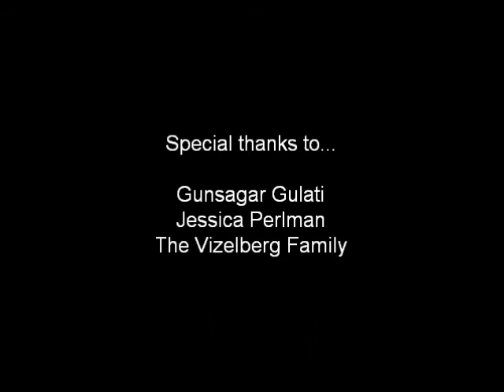Freshman Week 2011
Greetings everybody, hope that summer is going well
Just wanna inform yall on something I should tell
Ya's happening at school, and it's very soon
So sit back and relax and a shout out to Gun
Maxbetter rappin for ya, Freshman Week round the corner
Shakin' off the summer torpor, New York kids and California
Matriculators will soon become neighbors
And meet in dorm elevators fillin' out questionnaires
Great be your first year, lay to rest your worst fear
The best is near, Freshman Week, that is, to make it clear
Make it out to Hillel if you want a kosher munch
We got Shabbat dinner and a Sunday Bagel Brunch
What a way to kick off your first semester
August 29, freshmen and faculty dine together
Hillel awaits you before your classes start up
And after pre-orientation programs, shout out to FUP
Freshman Week 2011, sunshine or rain
Like a dog, it's gonna be off the chain
It's gonna be a good time, you see me
And this rap is proof, Q.E.D.